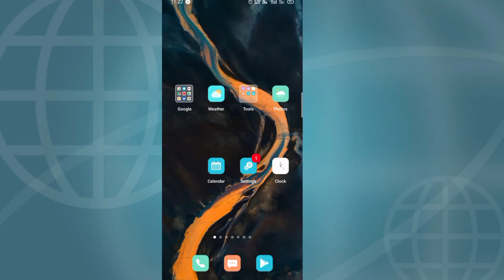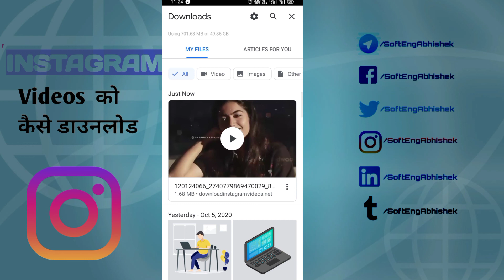How to download Instagram Reels Videos. Instagram Video को कैसे डाउनलोड करे?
Namaskar Dosto,
Maine aaj ki apni video me bahut easy way ka use karte hue ye bataya hai ki instagram videos ya reels videos ko kaise download kare.

°How to download instagram reels videos.
°How to download instagram videos.
°Instagram ki videos ko kaise download kare.

Follow me-